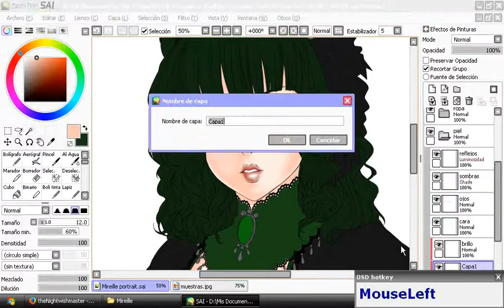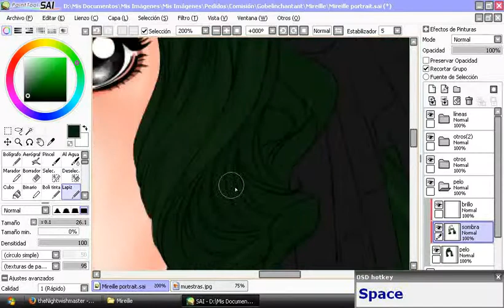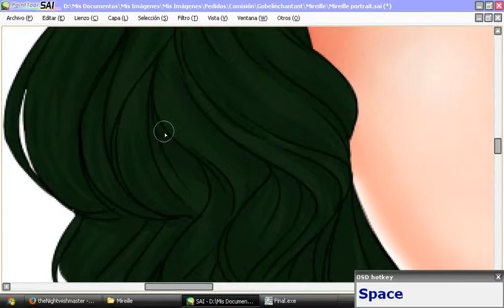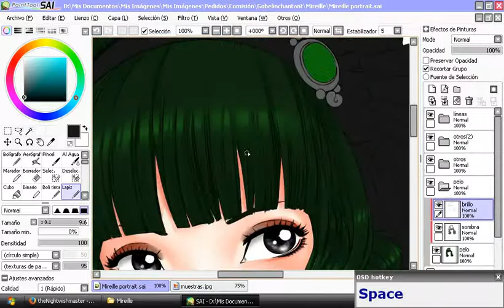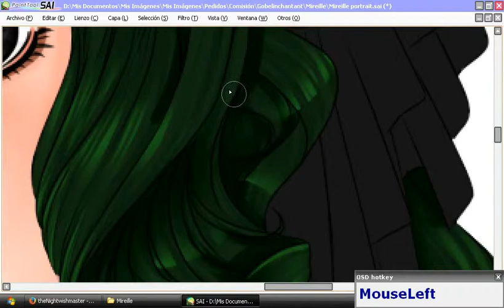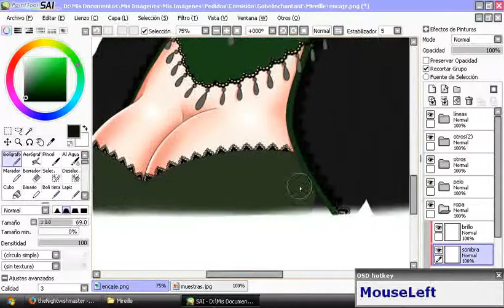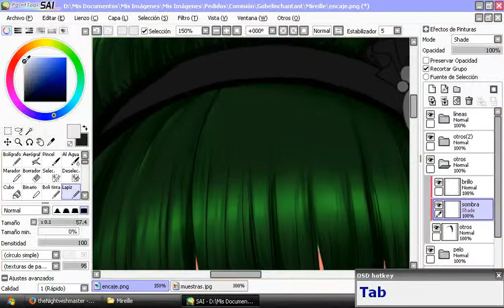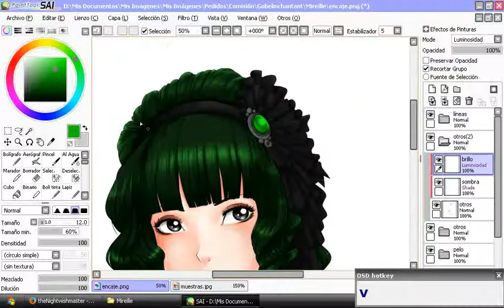Mireille portrait speed painting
Just a speed painting of the work that you can find

Hotkeys I used in the making of this picture:
A: eraser
C: zoom in
D: pick color
K: water brush
M: pencil
N: pen
V: zoom out
W: flip view horizontally
X: reset rotate view
Z: rotate
Tab: hide command panels
Ctrl + Alt + left click and drag to left or right: change brush size